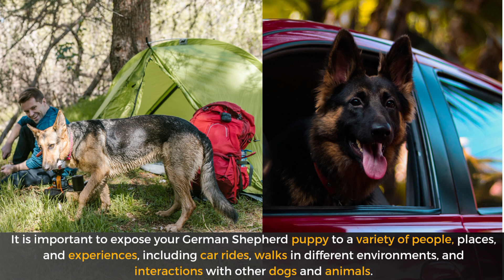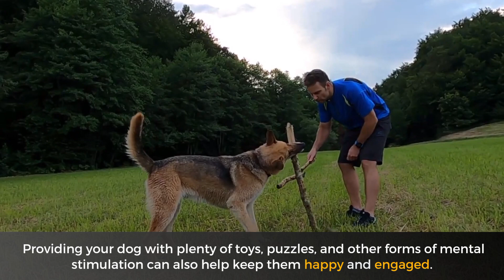German Shepherd Dogs Are Friendly or Aggressive?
Do let me know if you want to see more exiting informative videos.